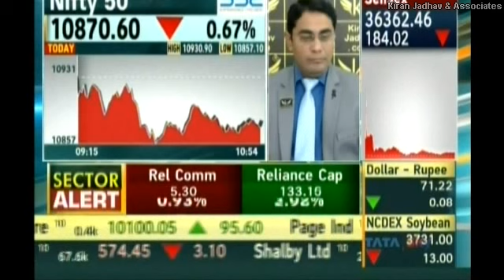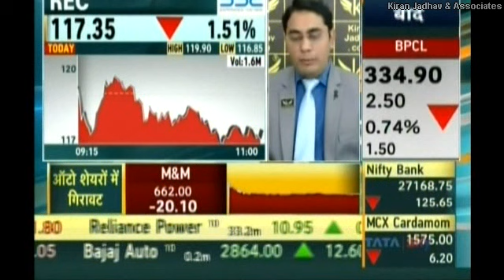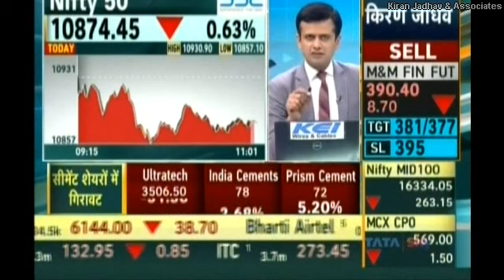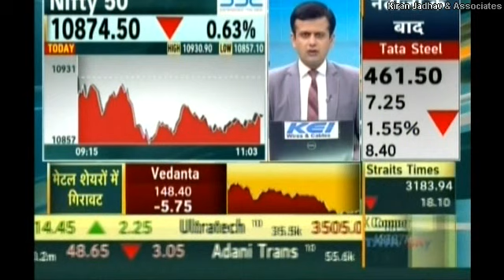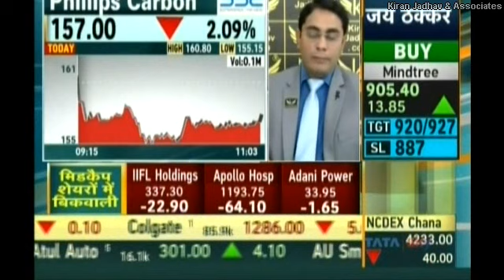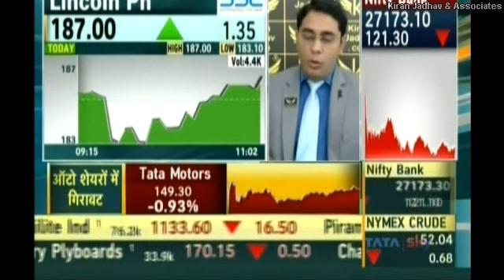Ashish Kelkar Technical Analyst, KiranJadhav.com on Zee Business on 11th February 2019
Ashish Kelkar , Technical Analyst, KiranJadhav.com giving his view on  Nifty , REC , ITI Ltd , Dr Reddy's , HUDCO , Phillips Carbon , Lincoln Pharma.